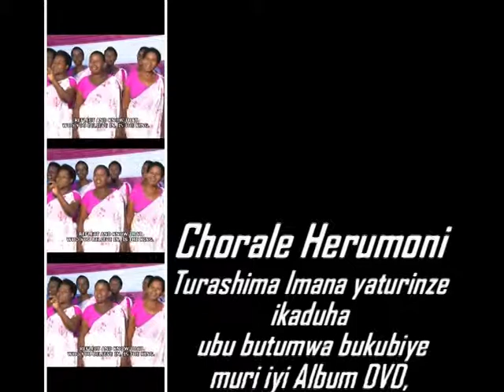CHORALE HERUMONI - ENDING OF THE VIDEO